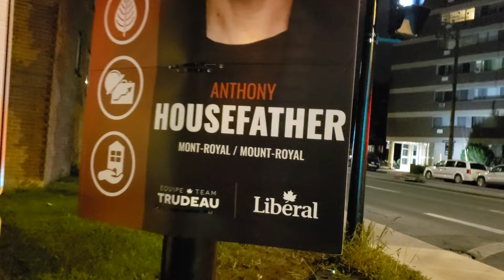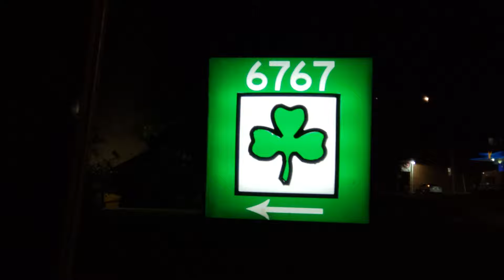An evening walk on Côte-Saint-Luc Road in Côte-Saint-Luc